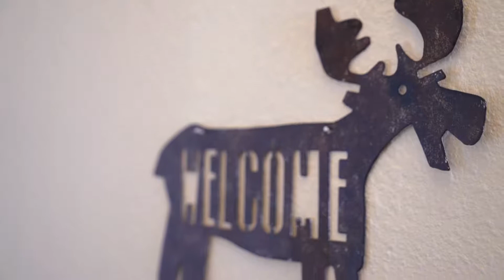100 yds to Steamboat Ski Resort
When you’re in a ski town there is just something rather special about gazing off your balcony to enjoy a direct view of the resort. And that is exactly what you get with this upper-floor 1 bedroom condominium at Ski Time Square. Just steps from the slopes, the convenience of this property includes private ski lockers, secured bike storage, underground parking and elevator service. Situated as a corner unit, this condo has a wrap-around deck (very unique for this property) and receives incredible natural light throughout the day and into the sunset.  Inside this residence you’ll enjoy the urban-chic brick interior wall, cozy gas fireplace, a mixture of carpet and tile and bar seating at the kitchen. The sizeable entry is a great place to kick off your gear from the day’s activities. The spacious bedroom looks out to the quiet backyard of the property. The amenities are located very near to this unit and include multiple hot tubs.